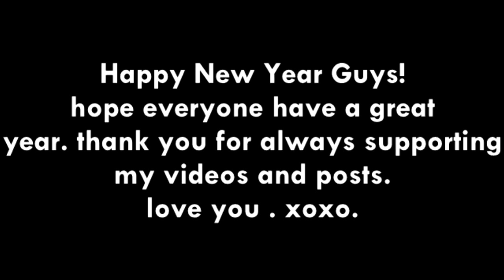Celebrating New Year (EXPECTATIONS VS. REALITY) | Aashutosh Sharma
Hi guys Happy New Year 2017, hope everyone have a great year. thanks for always Liking and supporting my videos. I promise to make you guys smile every single of this year.
lots of love to everyone out there! ❤❤❤

PLEASE LIKE - COMMENT & SHARE IF YOU ENJOYED!